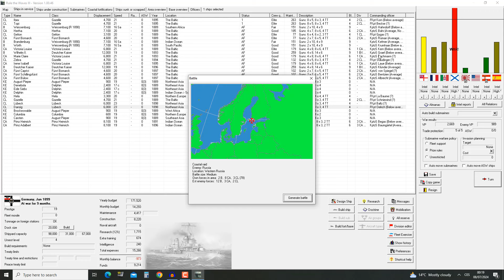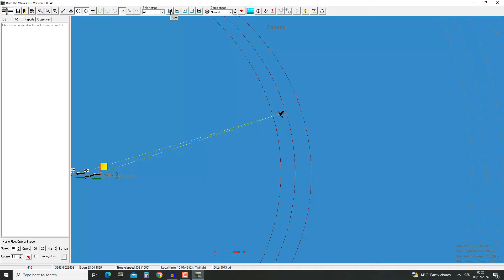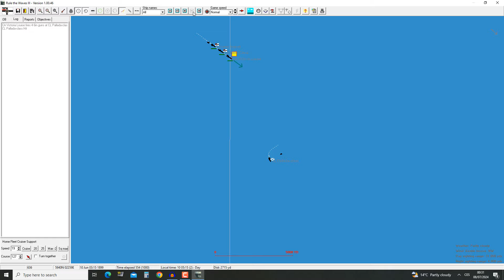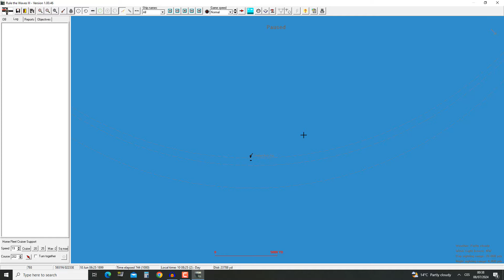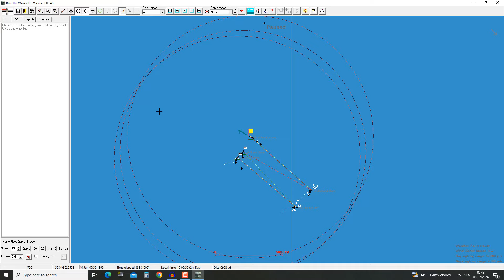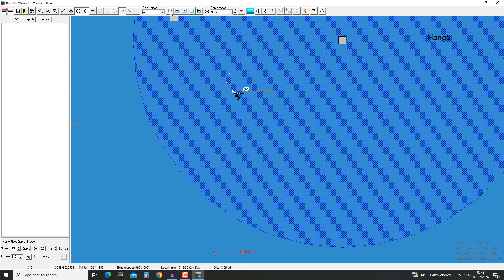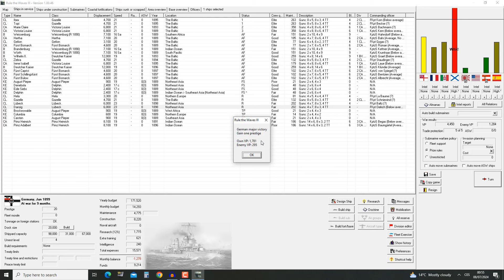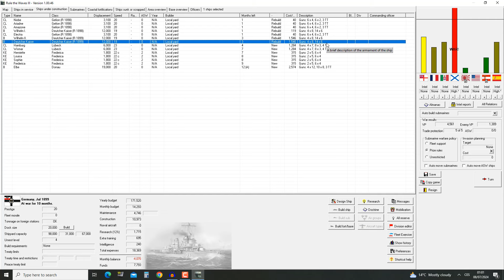Let's play Rule The Waves 3 - German Empire - part 14 - 06/1899 - 07/1899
Finally a battle after my own heart!

From The Rule the Waves 3 Steam page: „Build Your Navy, from pre-Dreadnoughts to Aircraft Carriers and Missile Cruisers!

00:00 June 1899
02:54 Battle of Rosala
39:35 July 1899

Songs used in this video (Author – Song):
Aerohead - Fragments
Alex Productions - Lights
Alex Productions - Urano
Alex Productions - Walking Home
Alexandra Tsikina - Wistful
Arthur Vyncke - Until We Meet Again
Johny Easton - Purpose
Keys of Moon - Enchanted
Keys of Moon - Illusions
Keys of Moon - Warm Memories
Keys of Moon - Way To Dream
Myuu - Disintegration
Myuu - Stillstand
Punch Deck - Ethereal